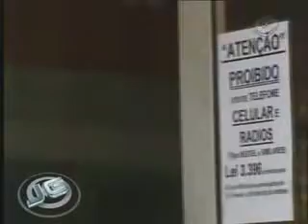Cidade proíbe celular nos bancos - 27/01/2010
Para evitar assaltos, a prefeitura da cidade de São Roque, no interior de São Paulo, proibiu o uso do celular em bancos. A multa por descumprimento chega a R$ 5.000,00. Os próprios bancos são responsáveis pela fiscalização. No ano passado, foram registrados na cidade 10 assaltos conhecidos como "saidinha dos bancos".